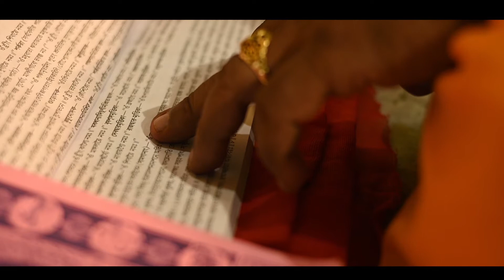KOLKATA DURGA PUJA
DURGA PUJA FULL VIDEO , KOLKATA